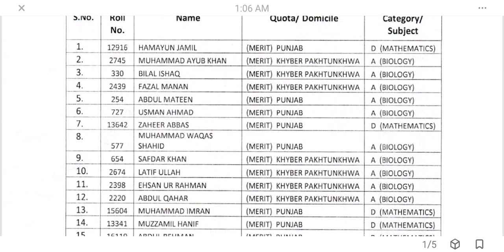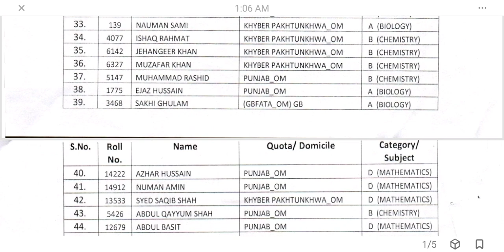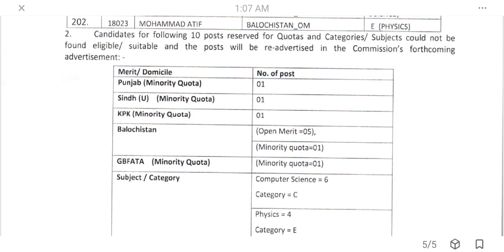SST I BS 17 I Secondary School Teacher I Ministry of Federal Education & Professional TrainingI FPSC